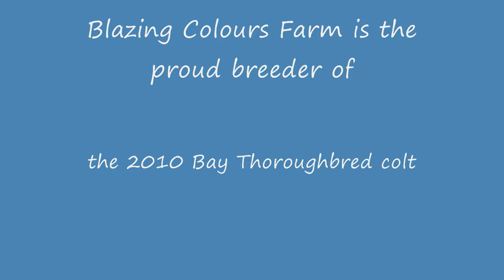Tiznow colt out of Officer Cherrie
Gorgeous bay Thoroughbred colt by TIZNOW out of Officer Cherrie.  This colt is very flashy with 4 matching white socks just like his sire Tiznow.  Tiznow is a two time Breeders Cup Classic winner and a multiple stakes producer.  The dam to this colt is a multiple stakes winner herself and this is her first foal.  The breeder is Blazing Colours Farm and this colt is Ontario bred.